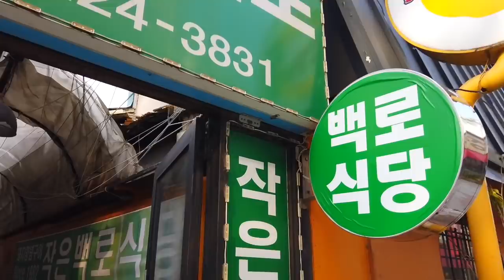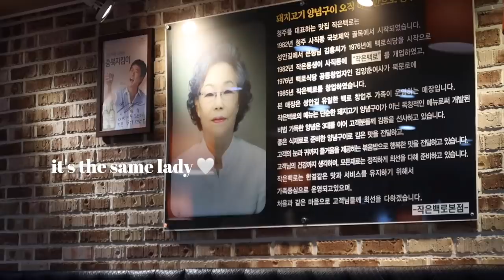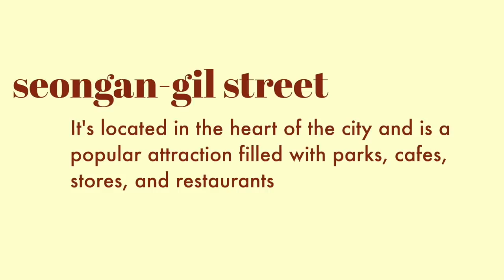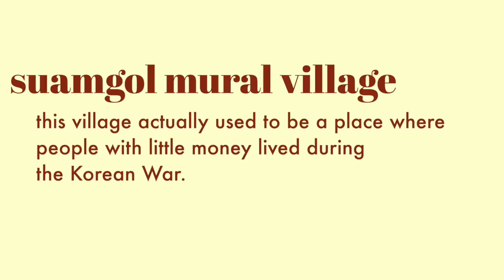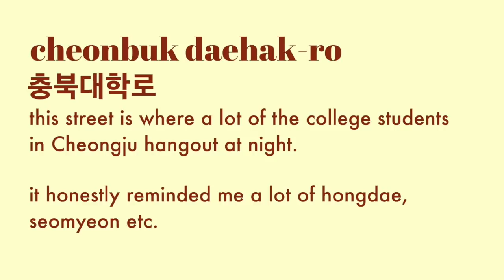VLOG: korea day in my life ☕🚌 exploring cheongju - VLOGMAS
VLOGMAS #4 🎅✨today i'm taking you guys along for a day spent in the cute little city of cheongju, south korea! let me know what you guys think hehe. there will be 4 vlogs per week this month so be sure to turn on your notifications! see you guys soon 🤍

places visited:
LUNCH - 작은 백로 식당
Seongan-gil Street 청주 성안길
Suamgol Mural Village 수암골 벽화마을
Cheonbuk Daehak-ro 충북대학로